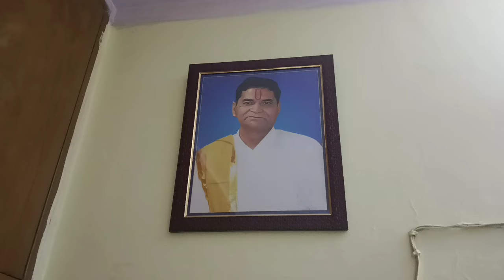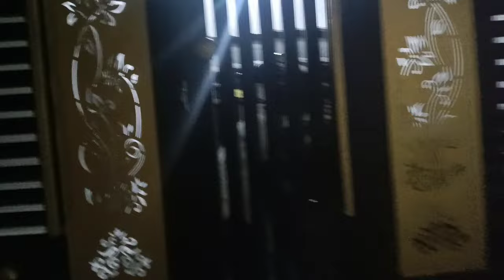मायके में पहला दिन ..... दिल बहलाने की कोशिश कर रहे हैं।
मायके में पहला दिन. मम्मी का दिल बहलाने की कोशिश की

@prachi'skitchenandcreativecorner